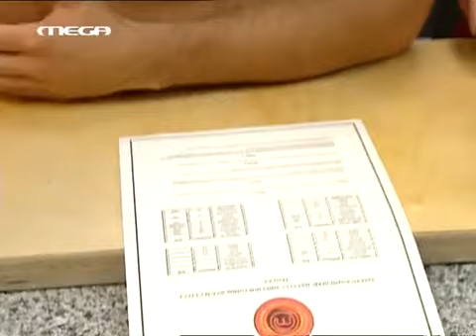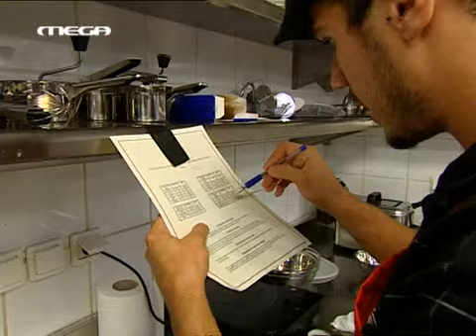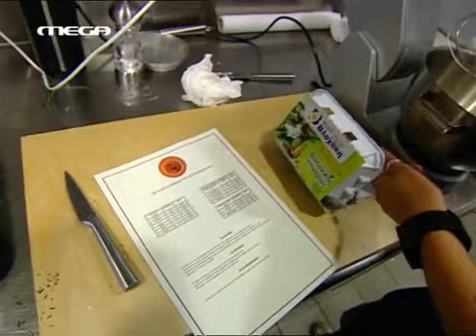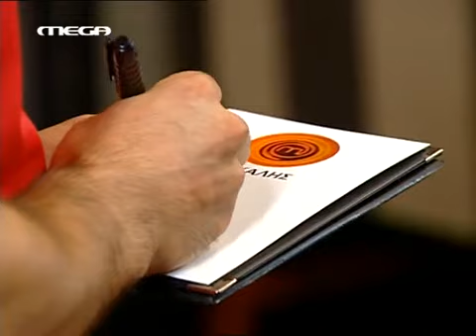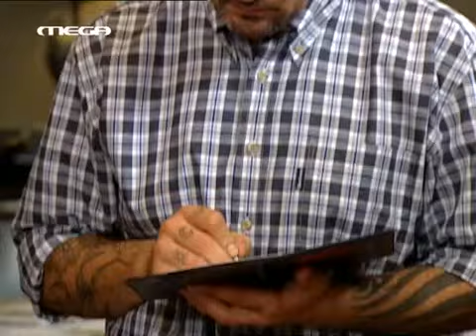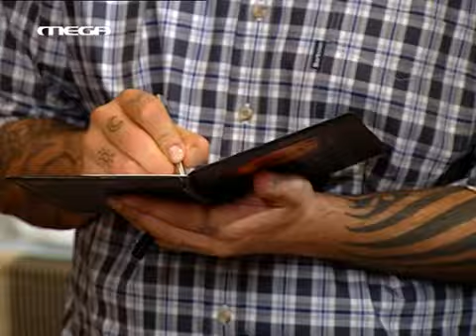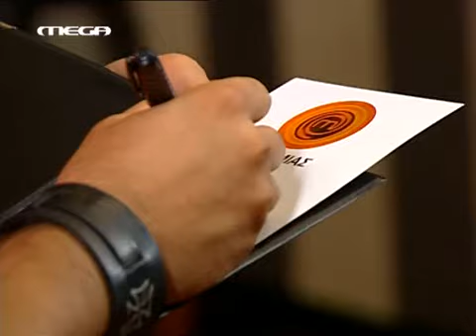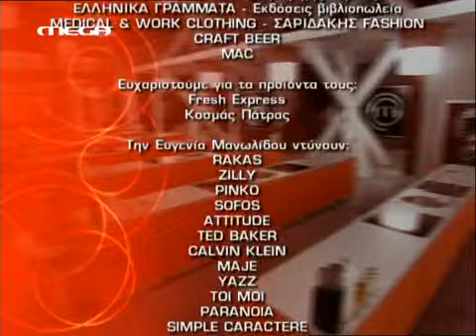MASTER CHEF 46ο επεισόδιο 1ος κύκλος